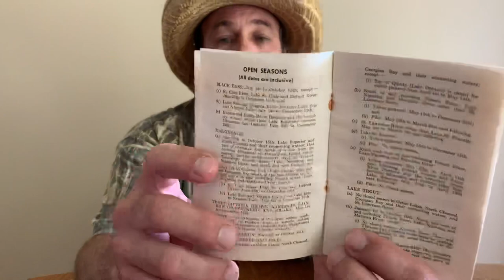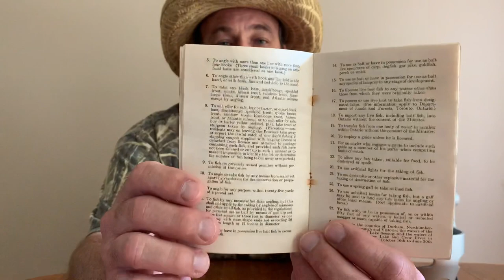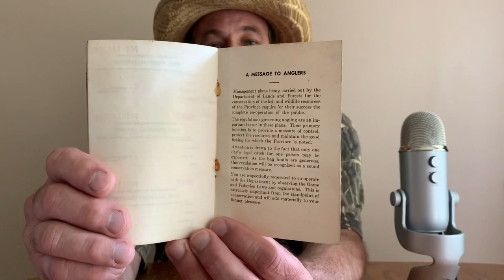1957 Ontario Fishing License ASMR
Leave some questions in the comments that I will answer in a future Q&A video. God bless.